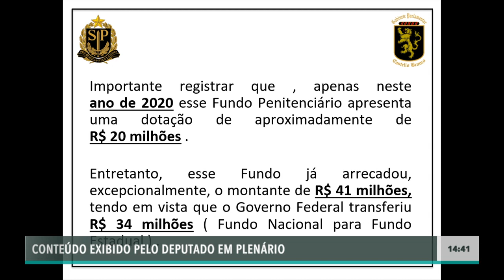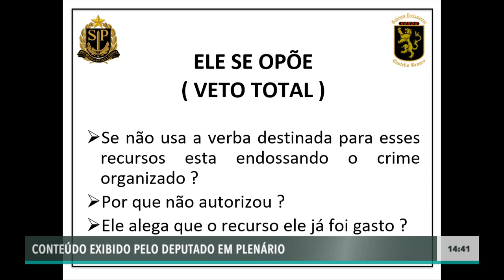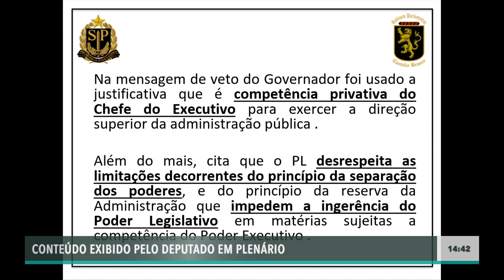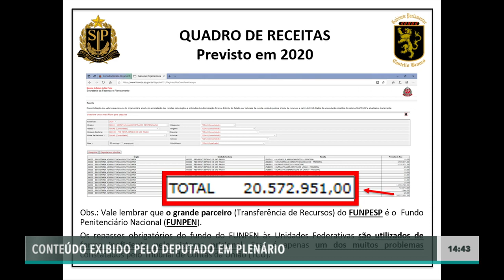Castello Branco contesta o veto do Executivo ao PL 317/19, de sua autoria, que altera o Funpesp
Primeiro pronunciamento do Deputado Estadual Castello Branco (PSL) durante a sessão plenária realizada no dia 14/10/2020, no Plenário Juscelino Kubitscheck da Assembleia Legislativa do Estado de São Paulo.